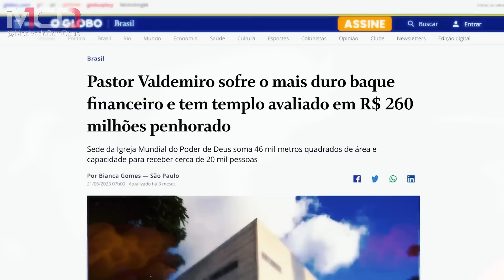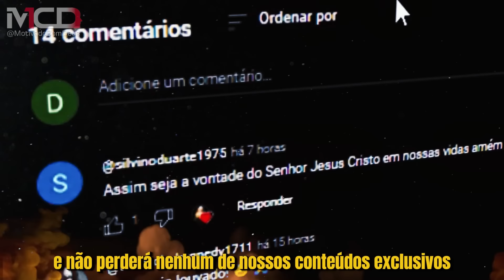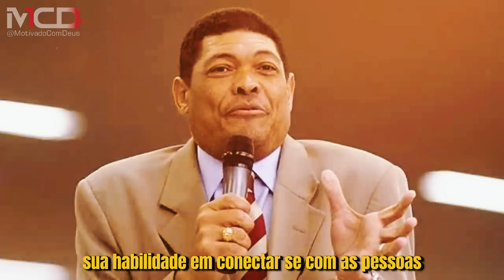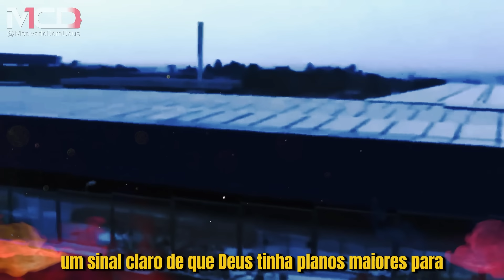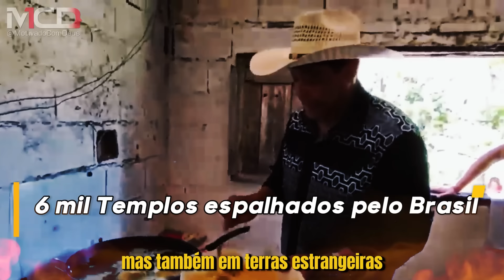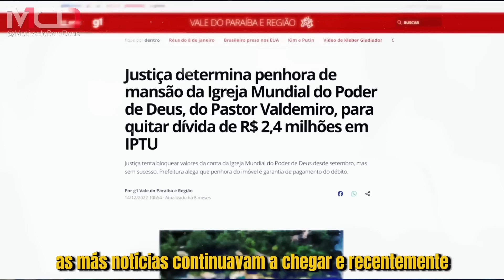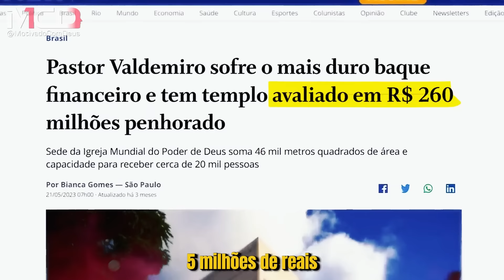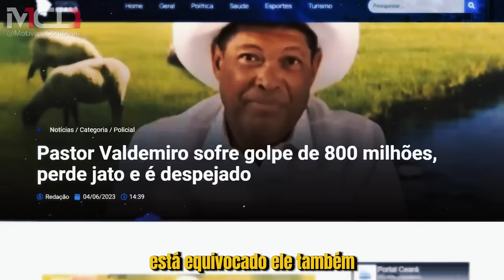O que REALMENTE aconteceu com VALDEMIRO Santiago e seus MILHÕES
🌟 Contribua com o Canal via PIX! 🌟
Se você aprecia o nosso conteúdo, considere nos apoiar através do PIX. Cada contribuição é como um raio de luz que fortalece o nosso trabalho e nos inspira a continuar.

SAIA DAS DÍVIDAS: "Finanças Segunda a Bíblia: Os Ensinamentos de Jesus”

00:00 introdução
01:26 Onde surgiu esse homem?
04:33 O crescimento meteórico
07:42 Os escândalos precipitaram a queda financeira?
11:50 Conclusão